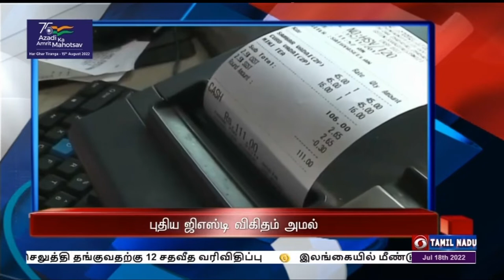பொதிகை காலை 11.00 மணி தலைப்புச் செய்திகள் [18.07.2022]PodhigaiTamilNews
1)  நாடாளுமன்ற மழைக்கால கூட்டத் தொடர் தொடக்கம் - தீவிர விவாதம் நடத்த முன்வர வேண்டும் என்று எம்.பி-க்களுக்கு பிரதமர் நரேந்திர மோதி வேண்டுகோள்

2)  நாடாளுமன்றம் மற்றும் சட்டப்பேரவை வளாகங்களில்  குடியரசுத் தலைவர் தேர்தல் தொடக்கம் - பிரதமர் நரேந்திர மோதி, முதலமைச்சர் மு க ஸ்டாலின் உள்ளிட்டோர் வாக்களிப்பு

3)  மேற்கு வங்க ஆளுநர் ஜெகதீப் தங்காரின்  ராஜினாமாவை ஏற்றார் குடியரசுத் தலைவர் ராம்நாத் கோவிந்த் - மணிப்பூர் ஆளுநர் இல கணேசனுக்கு கூடுதல் பொறுப்பு

4)  புதிய ஜி எஸ் டி விகிதம் இன்று அமல் - ஹோட்டல்களில் தினசரி ஆயிரம் ரூபாய் வரை செலுத்தி தங்குவதற்கு 12 சதவீத வரிவிதிப்பு

5)  இலங்கையில் மீண்டும் ஊரடங்கு அமல் - மக்களுக்கு அத்தியாவசிய பொருட்கள் கிடைக்கச் செய்ய நடவடிக்கை என பொறுப்பு அதிபர் ரனில் விக்கிரமசிங்கே அறிவிப்பு

6)  இங்கிலாந்துக்கு எதிரான இறுதி ஒருநாள் கிரிக்கெட் போட்டியில் வெற்றி - இரண்டுக்கு ஒன்று என்ற கணக்கில் தொடரையும் கைப்பற்றியது இந்தியா.